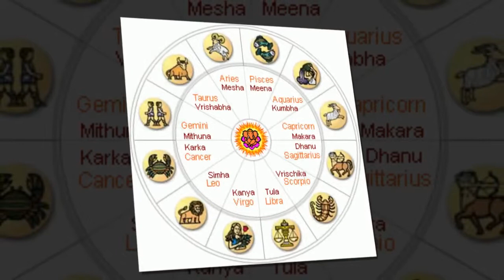12 ராசி கோவில்கள்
12 ராசி கோவில்கள்
Tag,
RASI KOVILGAL 12 TAMIL,
RASI TEMPLES TAMIL,
RASI KOVIL,
RASI KOVILGAL,
12 RASI KOVILGAL,
RASI KOVILGAL IN TAMIL,
RASI TEMPLES,